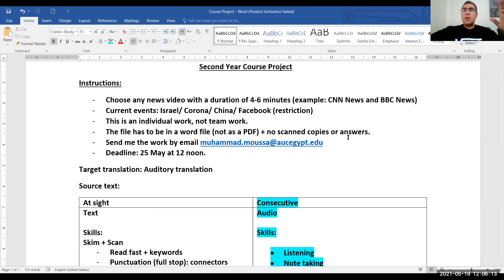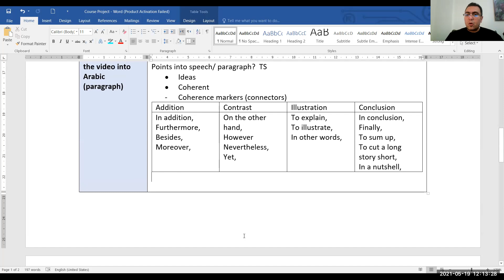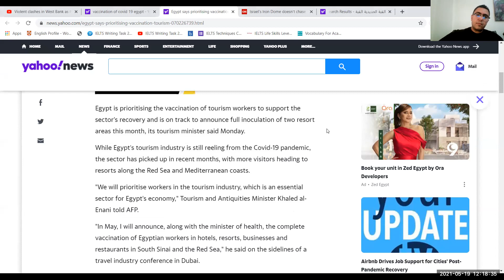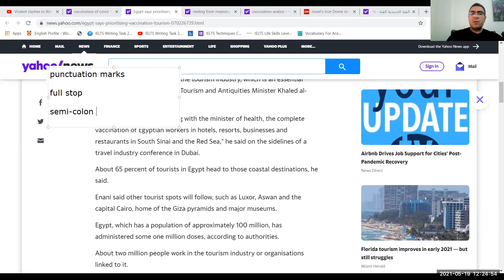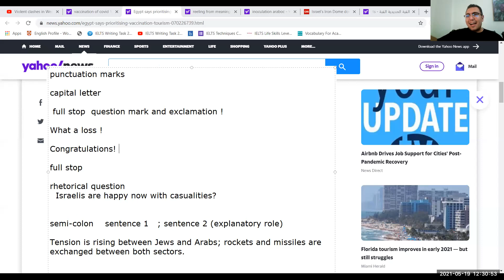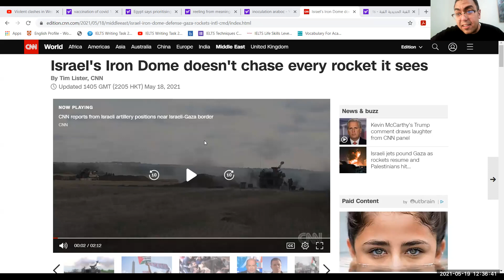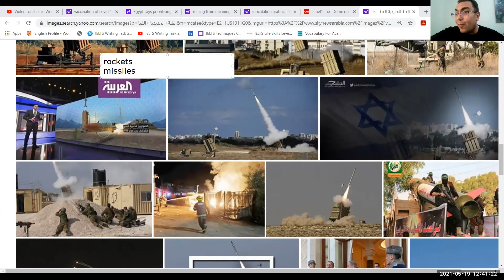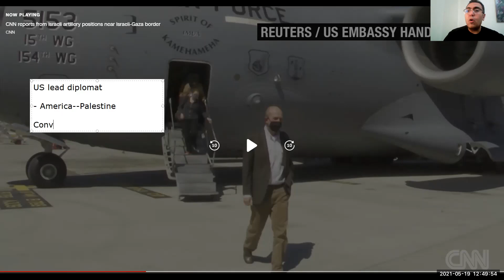session 2 of week 6 (20 May)